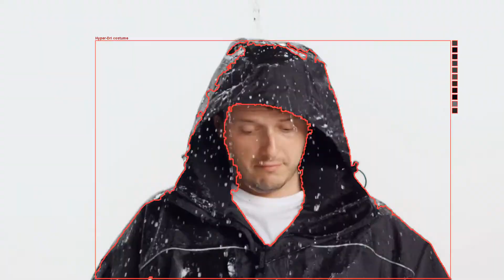Simultaneous multi-object segmentation (funny advert)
Yet another attempt to get multiple objects geometry restored.